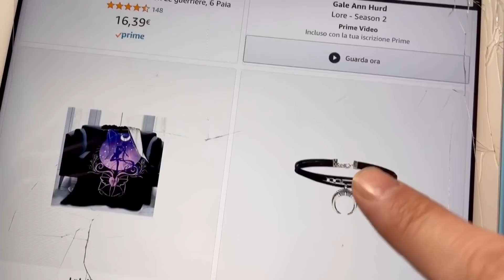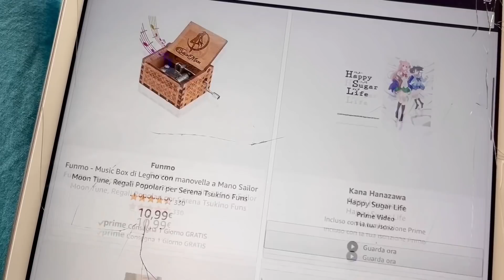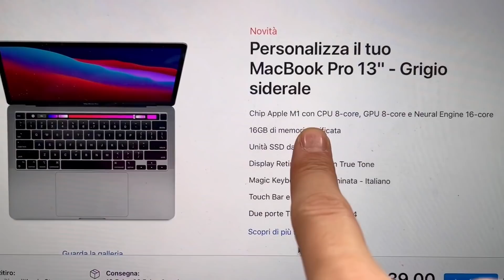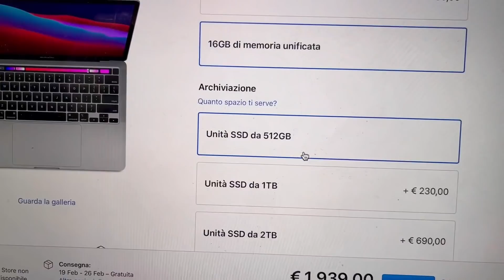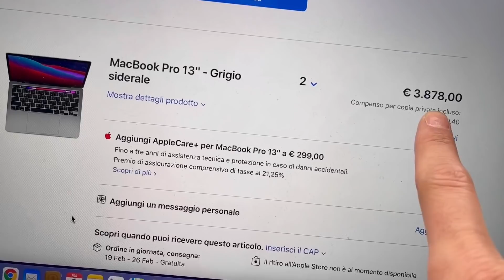NON RIESCO PIÙ A LAVORARE COSì! COMPRIAMO INSIEME IL NUOVO MACBOOK!! *costoso* | Vlog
Decisione presa all'ultimissimo..

*Regalo per voi*

PRENDI SUBITO IL BUONO DA 50€ DA POTER SPENDERE PER ACQUISTARE TUTTI I PRODOTTI DI BARÓ COSMETICS QUI

Dovrete mettere soltanto la vostra email e usare il mio CODICE: ISSI9150

• DA QUANTO TEMPO NON SPILLAVAMO IL TEA SPETTEGOLANDO COME SE NON CI FOSSE UN DOMANI SUI VIP??